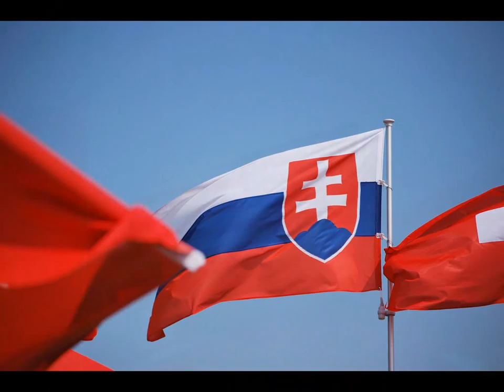Air Show 2011 Radom cz 2.wmv